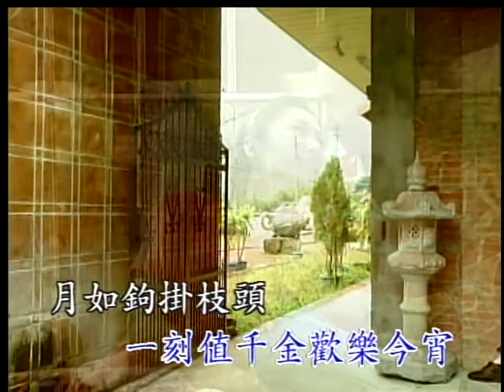〈黃昏〉國語卡拉OK - 原唱：白光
原唱：白光
作詞：姚炎
作曲：司徒容

月如鈎，掛枝頭，有情人約會黃昏後，
且停留，還帶羞，燈下成雙對細雨柔。
前生結冤孽，何時能了，
一刻值千金，歡樂今宵。
月如鈎，掛枝頭，看鴛鴦齊飛黃昏後。